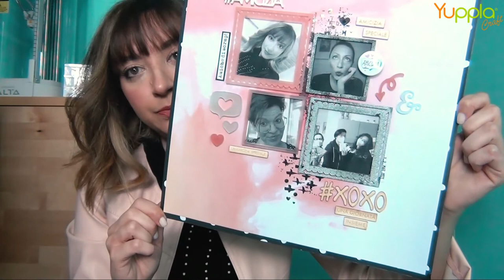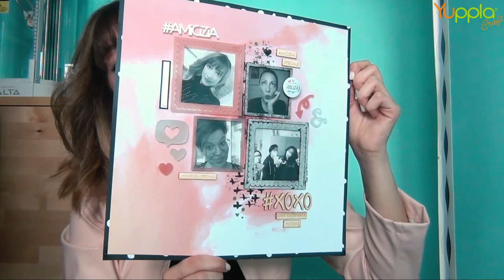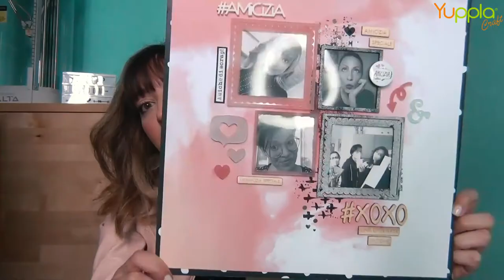Video Tutorial - Layout "Amiche di Scrap"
Un layout dedicato all'amicizia, alle compagne che ci accompagnano in questa creativa avventura dello scrapooking.